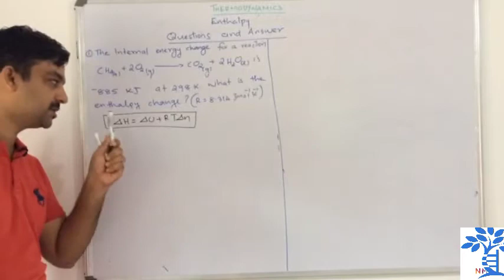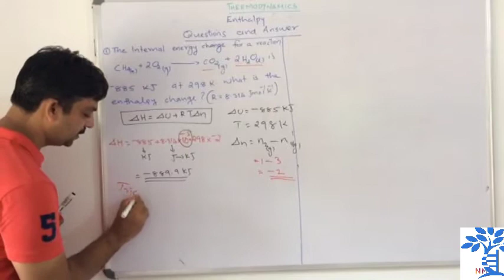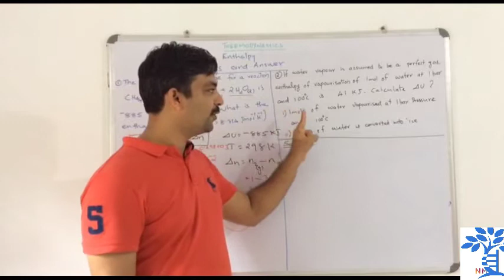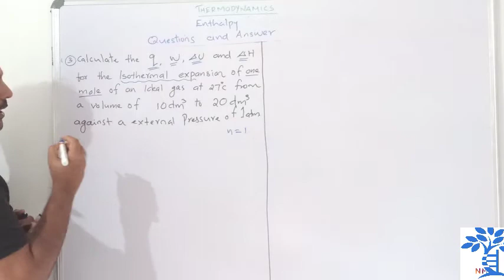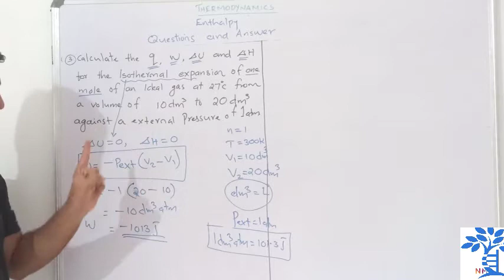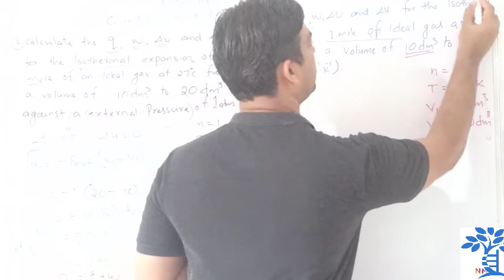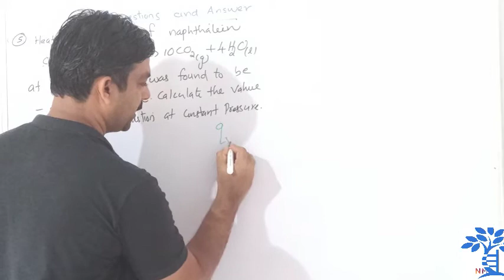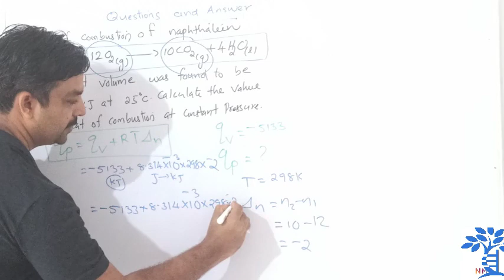Enthalpy Based Numerical Problems